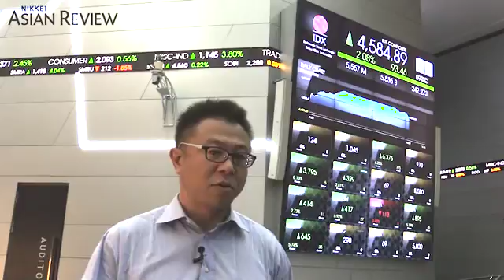Joko Widodo's first year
Joko Widodo became president of Indonesia one year ago amid high hopes that he could usher in government reforms and build up the economy, but the results so far have been underwhelming.
(Released on 2015/11/19 at Nikkei Asian Review)